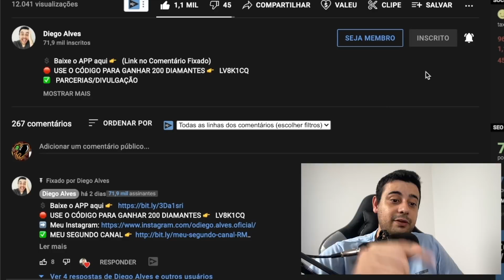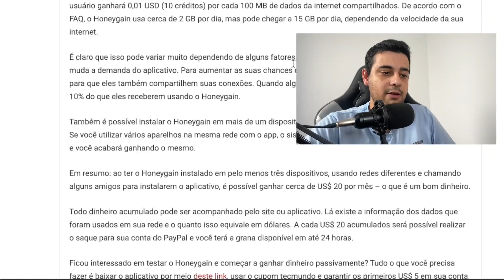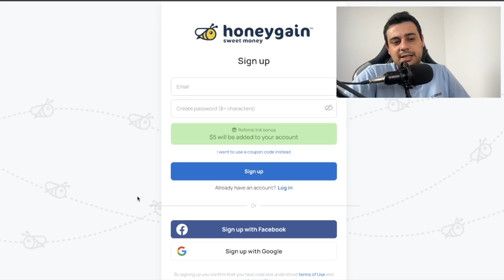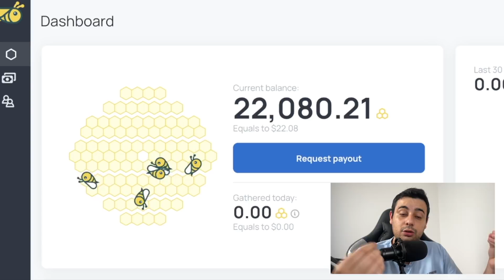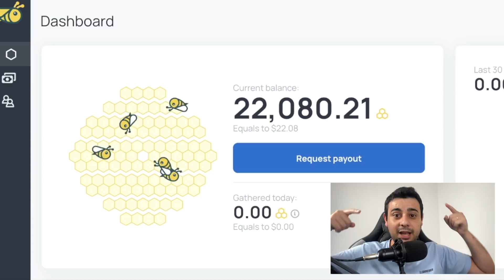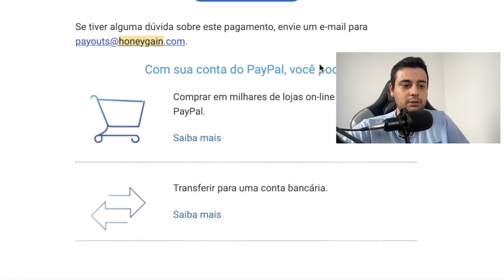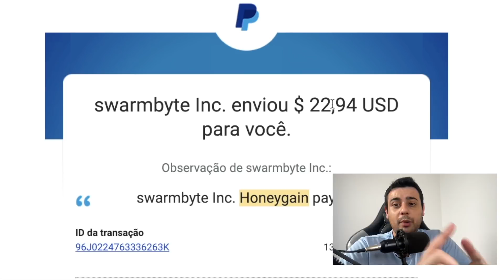[URGENTE] INSTALE esse APLICATIVO e GANHE DINHEIRO SEM FAZER NADA- APP Pagou R$115,54 NO PayPal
✅  PARCERIAS/DIVULGAÇÃO
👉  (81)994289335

Abraços!

00:00​ : Fala ai meu povo
00:05​ : Se INSCREVE no canal, pro Dedo não cair